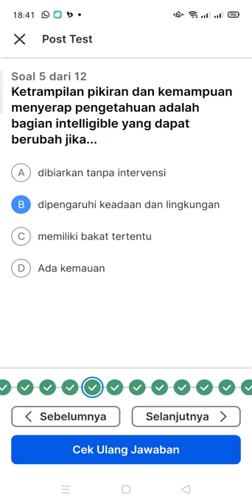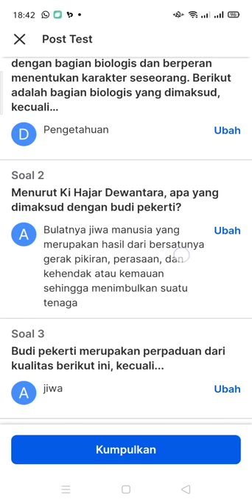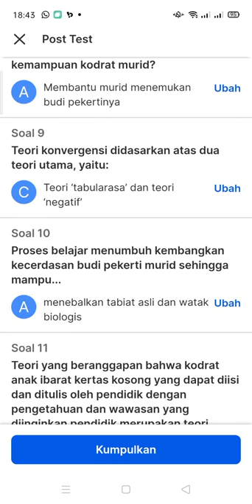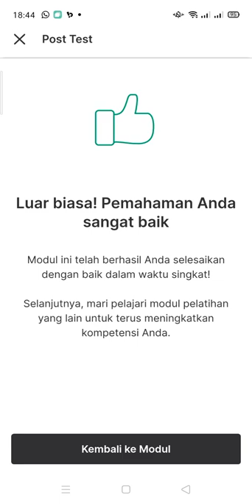post test belajar beraksi: menjadi guru merdeka belajar - platform merdeka mengajar